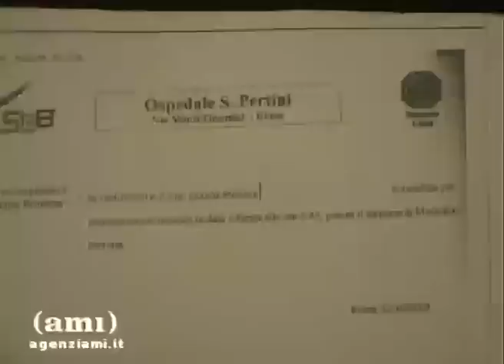Non mi uccise la morte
«Lo scrittore e il disegnatore sono traduttori di complessità». E volendo descrivere il dolore e la complessa storia del giovane geometra romano Stefano Cucchi, lo scrittore Luca Moretti e il fumettista Toni Bruno si sono uniti per realizzare la graphic novel Non mi uccise la morte, incentrata sulla drammatica morte di Cucchi, fermato il 15 ottobre del 2009 dai Carabinieri perché in possesso di una piccola quantità di hashish. Arrestato, viene inspiegabilmente decretato morto la mattina del 22 ottobre nella sezione penale dellospedale Sandro Pertini, senza aver più visto nessun familiare.